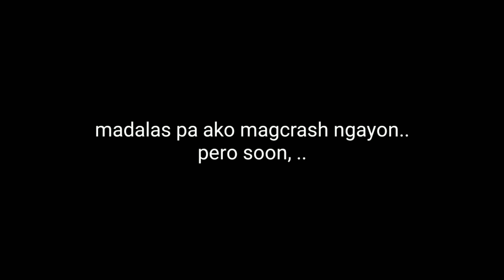mobula 7 flip crash repeat | practicing flips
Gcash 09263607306